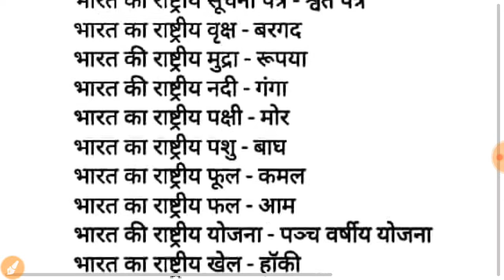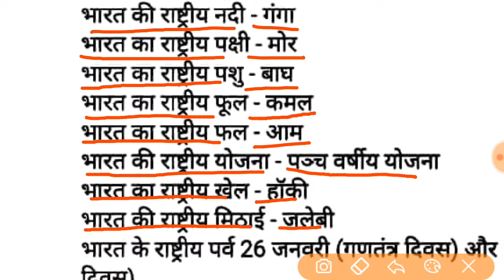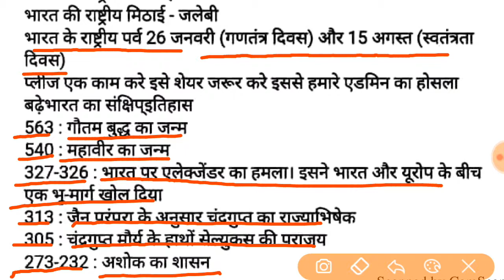भारत के राष्ट्रीय प्रतीक In Hindi // Important for govt. exams must watch the video